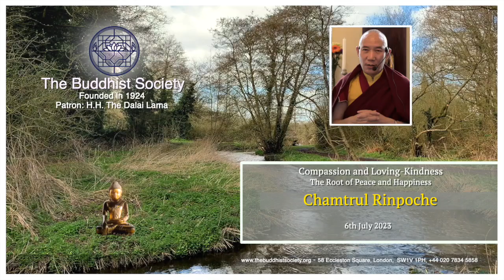Compassion and Loving Kindness are the Roots of Peace and Happiness by Chamtrul Rinpoche 6/7/2023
Compassion and Loving Kindness are the Roots of Peace and Happiness
by Chamtrul Rinpoche
Free Public Talk at The Buddhist Society 6th July 2023

What does compassion mean?

Compassion literally means “to suffer together.” Among emotion researchers, it is defined as the feeling that arises when you are confronted with another's suffering and feel motivated to relieve that suffering. Compassion is not the same as empathy or altruism, though the concepts are related.

What is meant by lovingkindness?

Kindness or mercy which is based on, or arises from, love, an act of such kindness or mercy

 Lovingkindness and compassion are ways of relating to ourselves and others that promote acceptance, calmness, happiness, and freedom (especially from suffering-causing reactions and compulsions).   It helps us connect with others, mend relationships, and move forward while fostering emotional intelligence and well-being, and takes empathy one step further because it harbours a desire for all people to be free from suffering, and it's imbued with a desire to help

 Following the consolidation of existing definitions, we propose that compassion consists of five elements: recognizing suffering, understanding the universality of human suffering, feeling for the person suffering, tolerating uncomfortable feelings, and motivation to act/acting to alleviate suffering.

Eleventh in a line of recognized reincarnations, Chamtrul Rinpoche is from the Nyingma tradition of Tibetan Buddhism, the oldest in Tibet. Having trained under some of the most eminent teachers of the twentieth century, he is a master of the Buddhist teachings of Sutra, Tantra, and Dzogchen, and a renowned Khenpo (Doctor of Buddhist Philosophy).